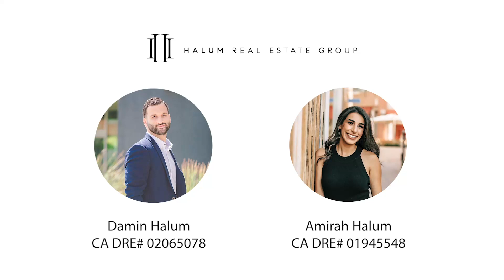New Listing in Rancho Mirage, Ca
Beautiful contemporary Desert home located in the gated lake community of Santo Tomas. This 3 bedroom 3 bath upgraded home features an open concept floor plan and amenities that make for the perfect Desert getaway. This home boasts high beamed ceilings, gourmet kitchen, stacked stone fireplace, custom built wet bar that features an ice maker, custom lighting, wine and beverage refrigerator and surround sound. The oversized primary suite opens to the pool and features a walk-in shower, soaking tub, double vanity, and large walk-in closet. The additional guest bedrooms are located opposite the Primary suite. The second bedroom is an ensuite and the 3rd bedroom is spacious and has patio access to one of the private outdoor patios. The private backyard yard serves as the ultimate entertaining space; featuring a putting green, fire- pit, pebble tech pool and spa, covered patios, ceiling fans and outdoor surround sound. This beautiful Desert home features Low HOAs of $335/month which include a Sports Membership to Mission Hills Country Club (which allows you access to Mission Hills C.C. pool, tennis courts, fitness, pickleball, croquet and dining), a 9-acre lake, community park, playground, a walking trail and putting green. Don't miss this great opportunity to own this spectacular Desert home!